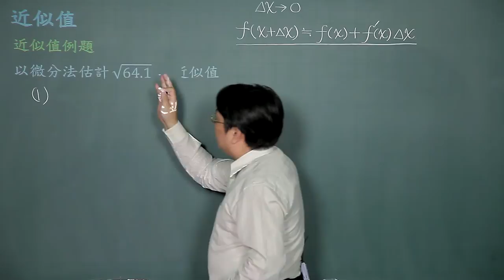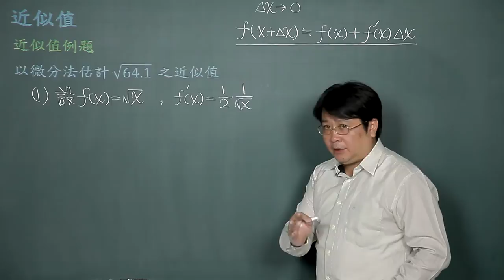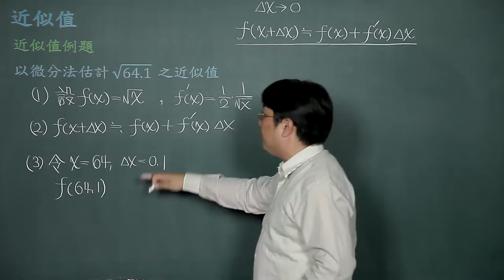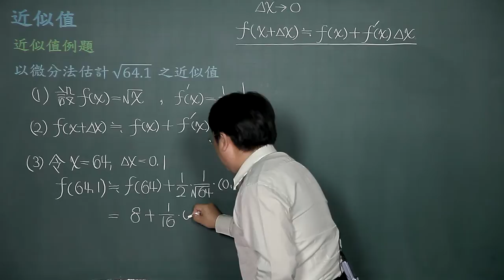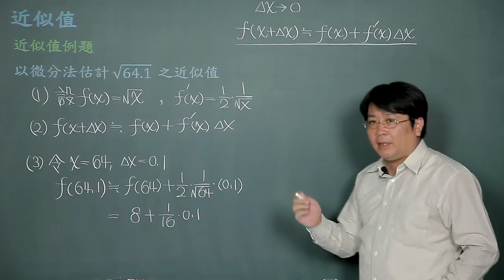近似值-01近似值